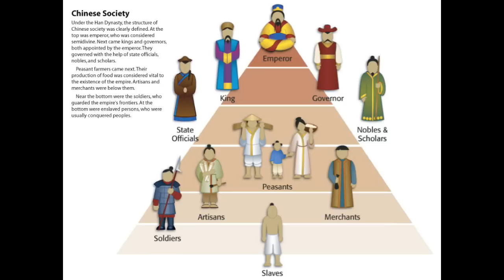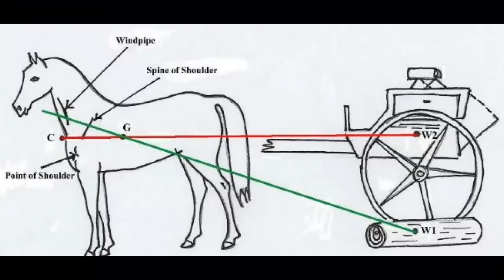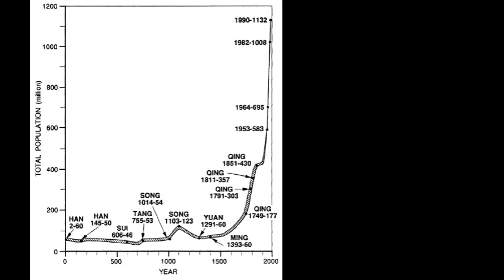Ch. 7 sec. 3 Textbook Talkie: Han Dynasty Stuff